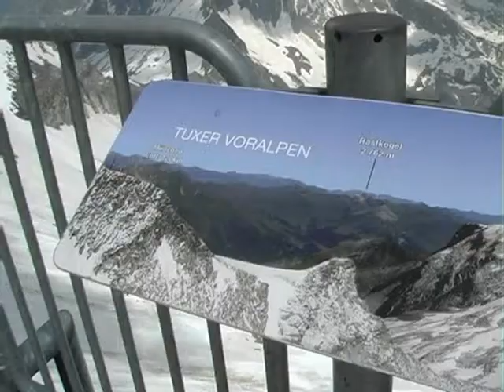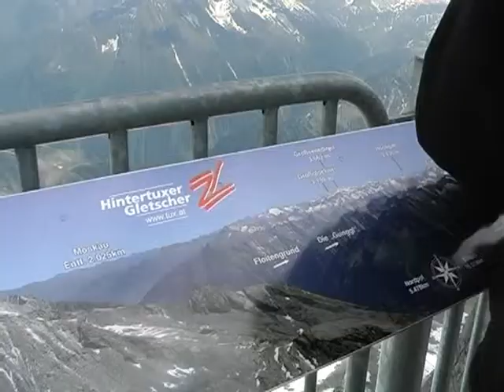Hintertuxer Gletscher.mp4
in diesem Film sehen Sie Eindrücke unseres Ausfluges zum Hintertuxer Gletscher...